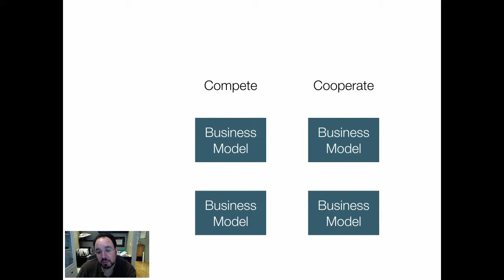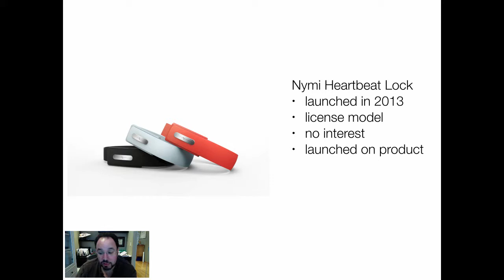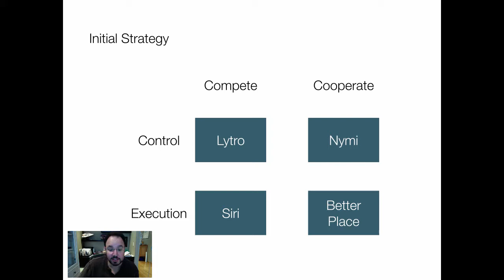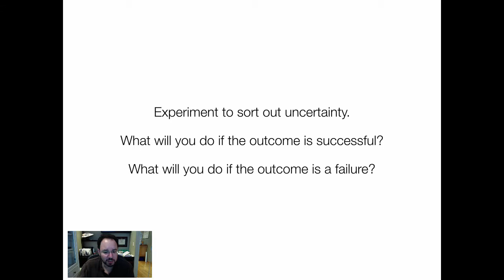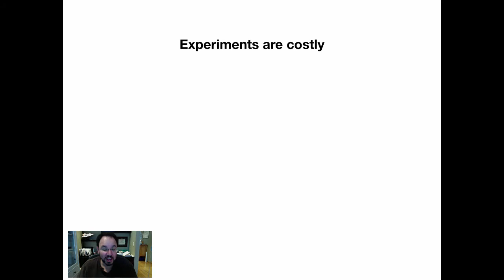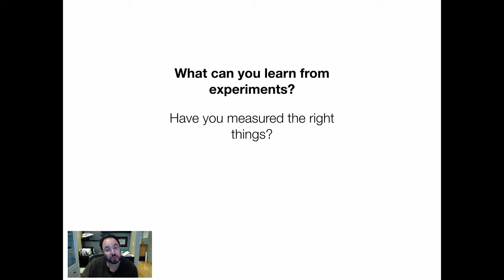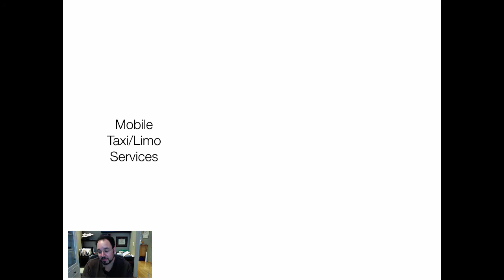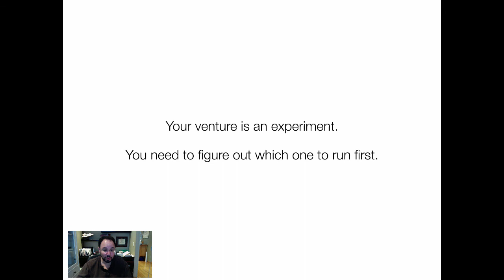Session2: Entrepreneurial Experiments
Part II of Lecture 2